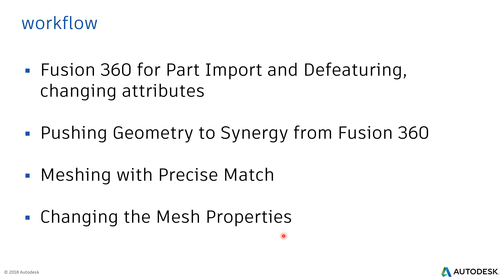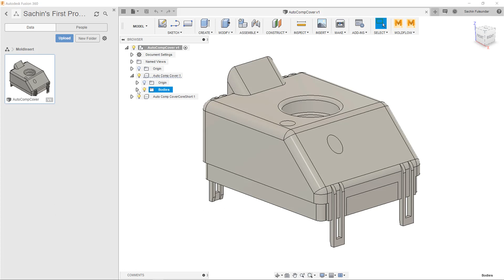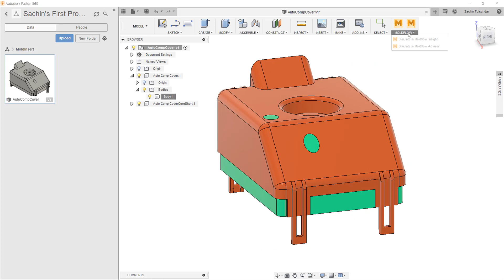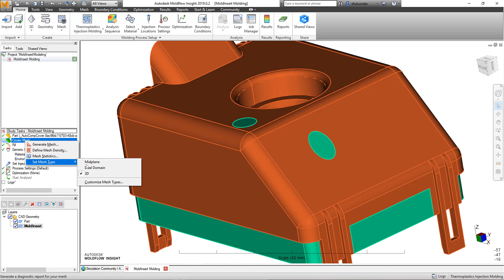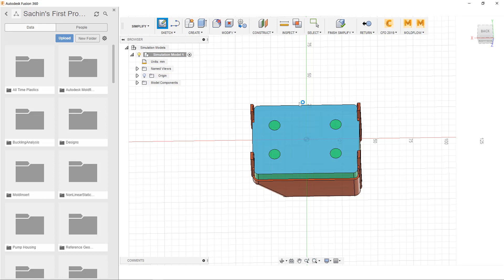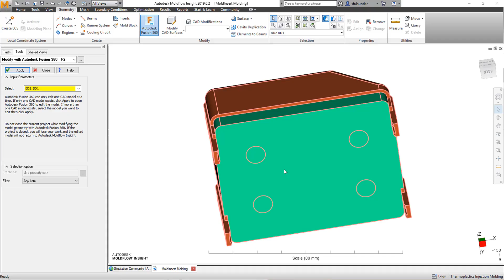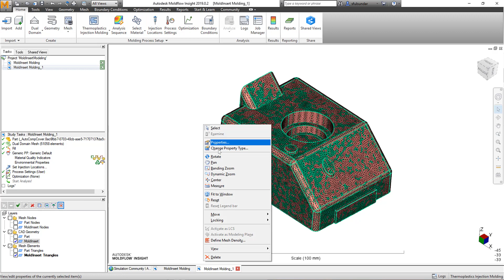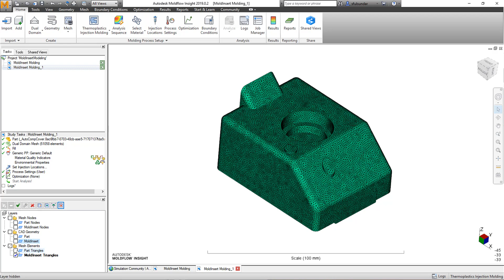Mold Insert Modelling - Autodesk Moldflow Insight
Use Fusion 360 for Mold Insert Editing, Meshing Part and Mold Insert with Precise Match.